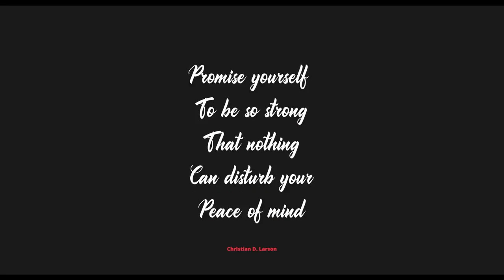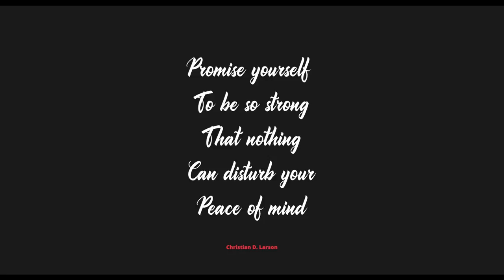Inside The Firecrackers VLOG: Episode #2 // Season 1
In the second episode of Inside The Firecrackers VLOG, Kennedy comes back to training after a big injury, Emily and Taylor discuss throwing drills, Shelbi shows off her Chicken Nuggets and Gucci belt, and FC Coach/President Tony Rico breaks down some fundamental team drills.

Building up to the 2020 summer Championship season, this VLOG gives audiences open door access into the lives, efforts, difficulties and the fun of the players within the culture of Firecrackers Softball.

Presented by Lucas Wilde Media